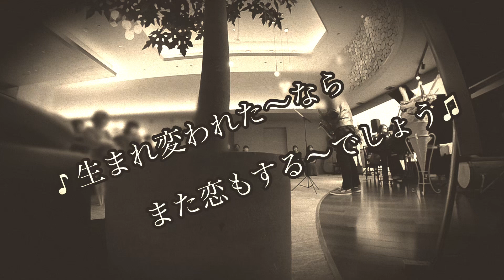『蛍』サザンオールスターズを アルトサックスで演奏してみました。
盛岡サックスライダーです。サックス発表会でサザンオールスターズの『蛍』を演奏してみました。場所は、リニューアルした盛岡バスセンター3Fラウンジです！アルトサックス